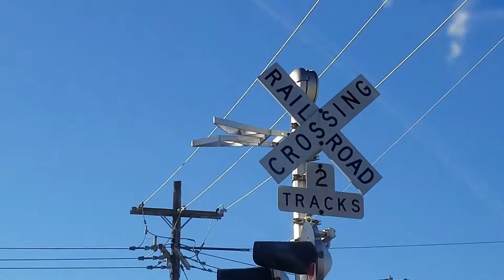Short CN Freight Train In Denison Iowa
Anyone know the type of horn on the locomotive? I thought maybe a foul RS5T.